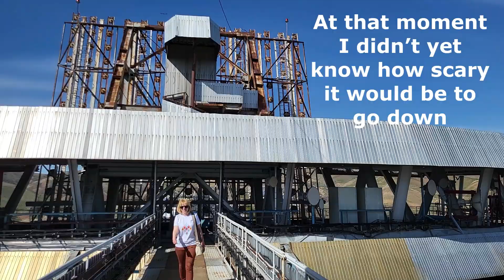Raisa on Soviet Solar Oven 1000 KW | Adventures in Tashkent (UK9AA)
I visited the unique Optical-Mirror complex built in the 80s in Tashkent. Its thermal power is 1000 kW.The huge mirror, with the help of which the sun's energy is obtained, has the shape of a parabola. Its size is 54 by 54 meters and it can create a temperature up to 3000 degrees Celsius. The furnace's power is 1 megawatt.
I also visited Fedor UK9AA and was impressed by his huge antennas incl. 160m Quarter-Wave Vertical!
Together with Fedor UK9AA, Manabu JE1RZR and Ulugbek UK8AFV we cooked a wonderful PILAF.

See you On the Air!